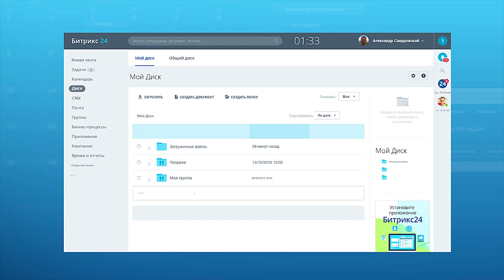Новый дизайн Битрикс24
Легкий. Быстрый. Персональный.